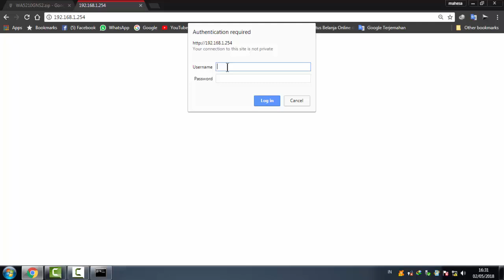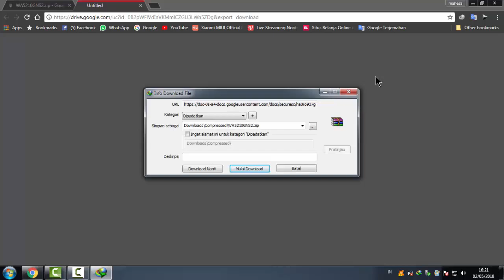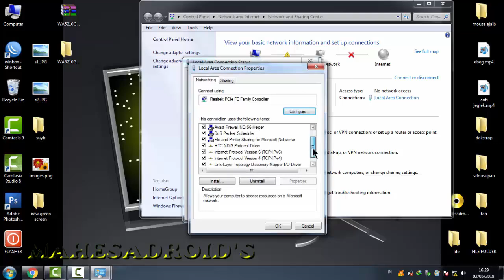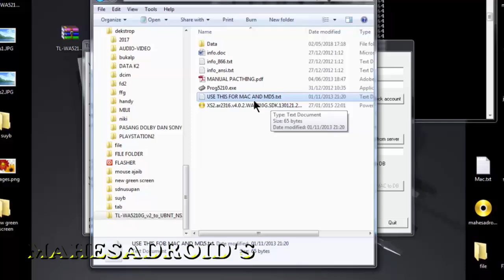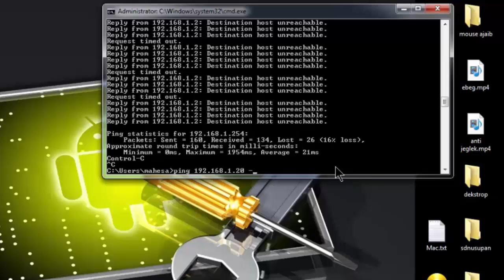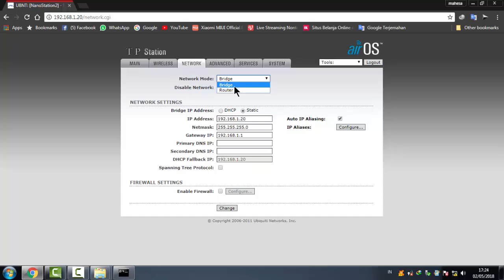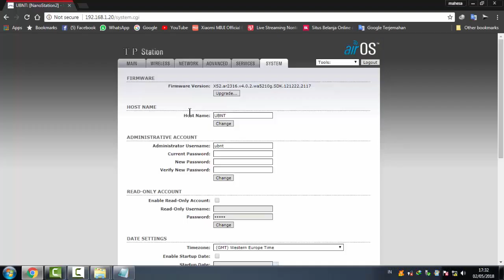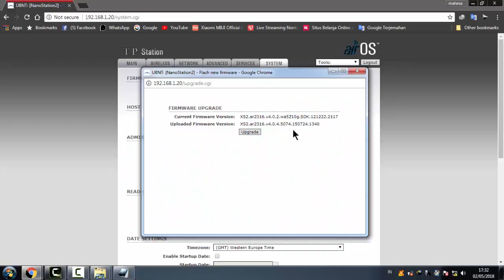Boost POWER TP-LINK 5210 ubiquity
upgrade tp-link wa5210 to ubiquity,lebis stabil dan simple dalam settingnya ,sehingga mempercepat dalam maintenance.

Kunjungi Toko kami:
Link pembelian ic router MODEM tinggal solder sudah diisi firmware
1. IC TL Wa5210G fw original
2. IC TL wa5210G fw ubnt ns2
3. IC TL wa5110G fw ori ORI
4. IC TL wa5110G fw ubnt ns2
5. IC TL wa5110G fw DD-WRT
6. IC TL wa5210G fw DD-WRT

tool: pakai solder blower atau solder biasa juga bisa seperti pada video berikut

salam mahesadroid's